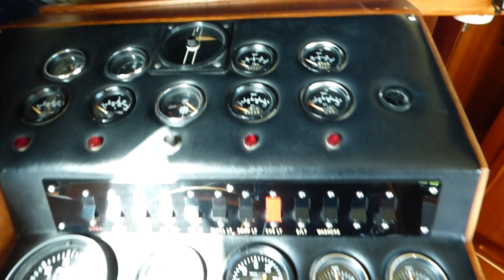Broom Ocean 42 Interior for sale at Norfolk Boat Sales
This Broom Ocean 42 has been very well maintained by it’s current owners.   Complete with bow and stern thrusters which make for easy maneuverability ready to explore the inland and coastal water ways. She also has the added bonus of benefitting from new carpets and internal upholstery.